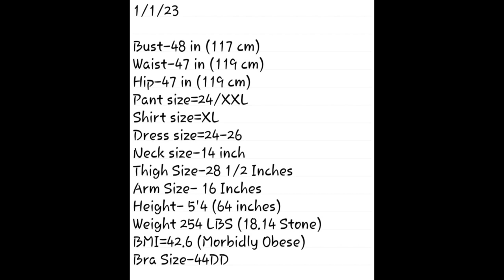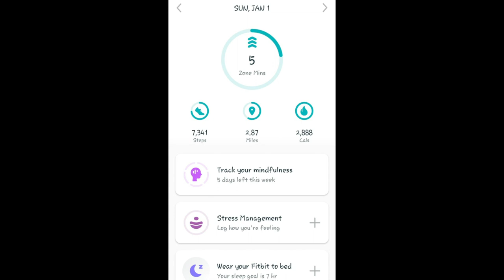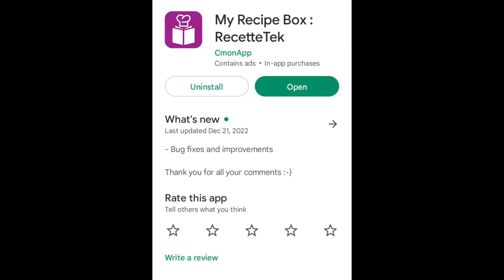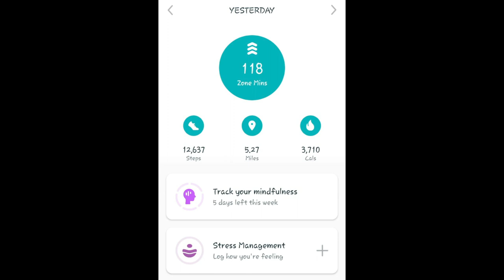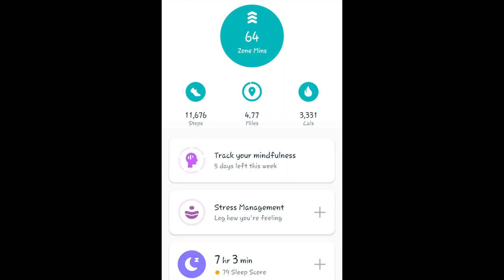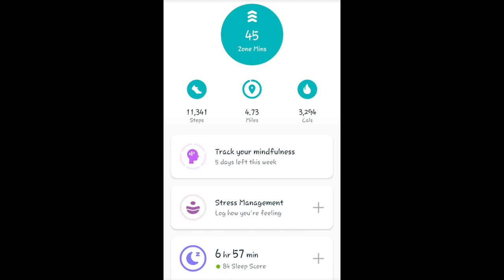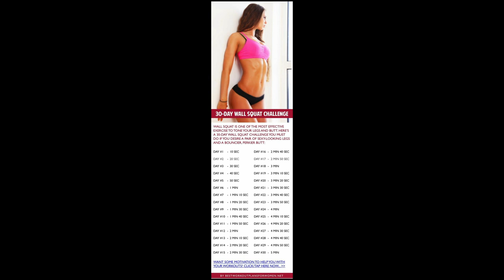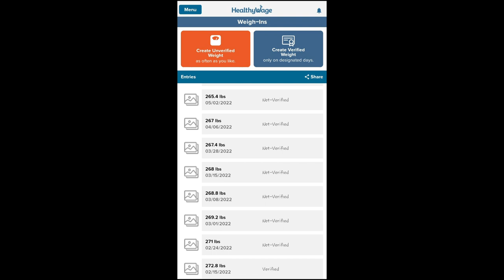How to Lose Weight While Eating Foods You Love | My Journey to Losing 100 Pounds | Week 1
Tools and methods to losing weight gradually and for good. You can still eat the foods you love and lose weight!

Calorie Counting and Physical Exercise will help get you there while still being able to enjoy food and life, because your life should not be put on standby while you are losing weight. Doing so is not realistic and does not yield long lasting results.

I will present in this video complete transparency and realistic goals that i am implementing to help me lose over 100 pounds and finally get the body i want!

00:00 Introduction
07:50 Weight Loss Apps and Calorie Counting
13:30 Recipe of the Week
24:15 Fitness Routine
27:15 Weight Loss Tip of the Week
28:44 Weight Loss Reveal